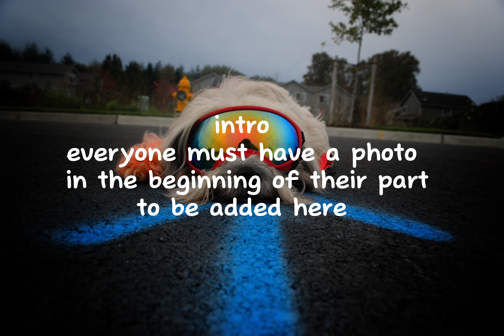Falling apart OPEN dog mep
Read rules before applying!!
this is a dog mep only!
post parts horizontally, thanks
must have a photo at the beginning of your part so I can credit you in the intro
have fun with your part. Do tricks if you want to, but it's a free for all!
I'm not looking for top-notch quality, but please have decent quality parts!
do NOT force your dog to do anything they don't want to this is supposed to be fun for you and your dog!
lyrics are ok, but I prefer if it's not too distracting
due date January 11th MY BDAY!! but if you can, please try to get it in sooner? 🥺
NOW, LET'S GET INTO IT!

{BACK UPS}

~@ if your not on here still do apply!~